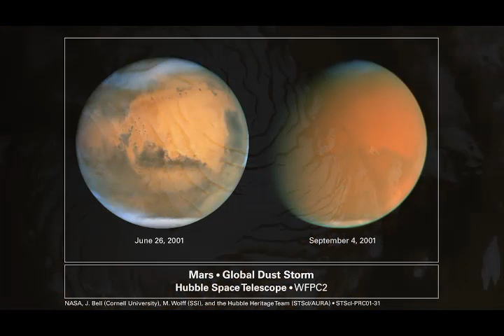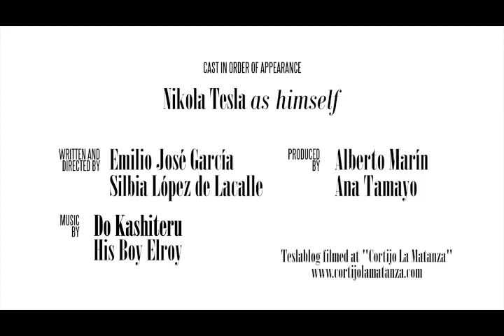Teslablog #3 - Tesla y Marte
No sorprende que Tesla escogiera la exploración marciana para uno de sus videoblogs. A fin de cuentas, la comunicación con posibles civilizaciones extraterrestres constituyó un interés constante a lo largo de su vida, como él mismo declaraba en un artículo en la revista Collier´s Weekly en 1901: "El deseo de saber algo de nuestros vecinos en las inmensas profundidades del espacio no surge de la curiosidad ociosa, ni de sed de conocimiento, sino de una causa más profunda, y es un sentimiento arraigado en el corazón de todo ser humano capaz de pensar".

Al igual que en el Teslablog de la energía del futuro, en este episodio Tesla muestra un excepcional conocimiento de la historia de la exploración del planeta rojo e incluso nos permite conocer sus sentimientos al respecto: la frustración ante las imágenes de la Mariner 4 ("¡Maldita Mariner 4!") que pusieron fin a la idea de un Marte frondoso o la emoción ante las primeras imágenes de los cauces secos marcianos o ante la llegada de las naves Viking; y, por supuesto, su sólida determinación por alcanzar lo que parece inalcanzable.

Quizá la brevedad que exige el formato audiovisual impide a Tesla realizar una descripción más pormenorizada de esa veintena de misiones que han sobrevolado o aterrizado con éxito en el planeta vecino (porque otra veintena ni llegó a despegar, se perdió por el camino o se estrelló contra la superficie -algo que, como bien señala Tesla, a él nunca le hubiera pasado). Por ejemplo, solo se refiere muy brevemente a la soviética Mars 1, la primera misión que intentó acercarse a Marte y que, tras un exitoso despegue en 1962, envió a Tierra numerosas radiotransmisiones; sin embargo, tras recorrer más de cien millones de kilómetros, sufrió algún problema técnico y las comunicaciones se perdieron.

Lo que sí hace Nikola, muy acertadamente, es describir qué supusieron las imágenes de la Mariner 4: "un verdadero jarro de agua fría". La superficie del planeta, plagada de cráteres de impacto, presentaba un desafortunado parecido con la de la Luna. Los cráteres apuntaban a una superficie muy antigua e inerte, que parecía no haber experimentado cambios en miles de millones de años y evidenciaban la carencia de energía interna, pues de lo contrario las huellas antiguas hubieran sido borradas como ocurre en la Tierra. Los datos de la Mariner 4 confirmaron también la bajísima presión atmosférica marciana, y su combinación con las observaciones en tierra demostró que no solo la atmósfera se componía de dióxido de carbono sino que también los polos, presuntamente cubiertos de agua helada, se hallaban recubiertos en realidad de hielo seco o dióxido de carbono sólido.

No obstante, Tesla se recupera pronto de su decepción y esgrime las excepcionales características del planeta rojo para justificar la necesidad de una exploración profunda, algunas de ellas descubiertas gracias misiones posteriores, como las Mariner 6 y Mariner 7. En las fotografías que estas misiones tomaron en 1969 -de la región ecuatorial y austral respectivamente-, los cráteres acapararon los planos, aunque hubo un par de sorpresas: las imágenes del polo sur mostraban un casquete polar de aspecto joven y cambiante y se descubrieron los “terrenos caóticos”, zonas de hundimiento que se atribuyeron a la fusión del permafrost marciano (una especie de barro congelado que cubre los primeros metros de profundidad del planeta).